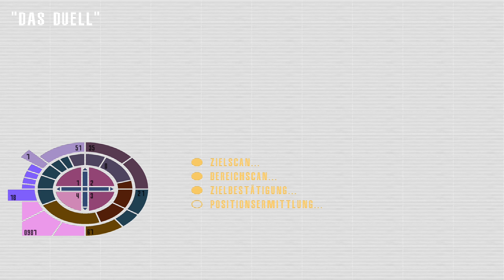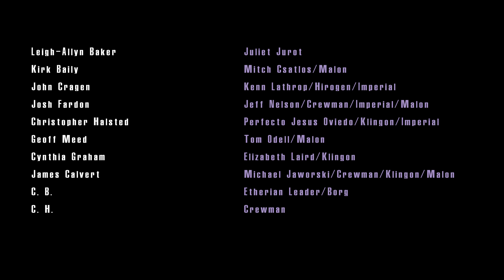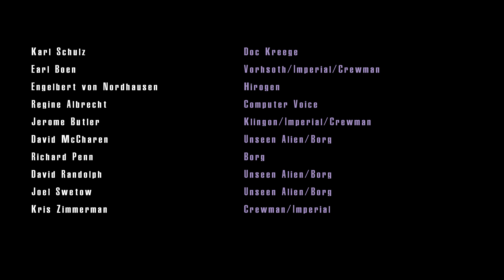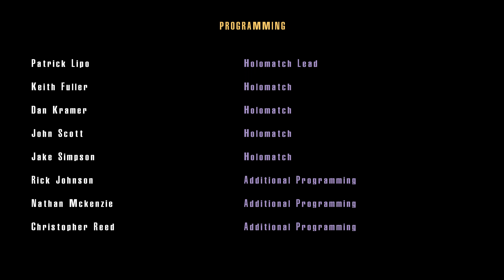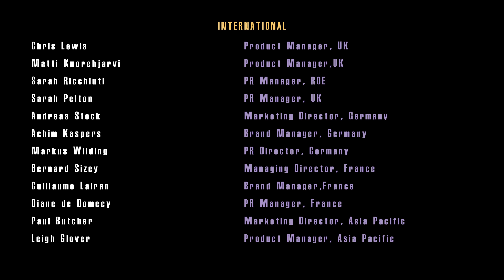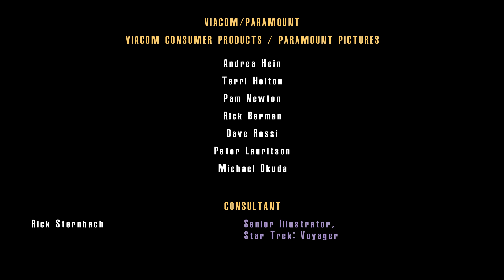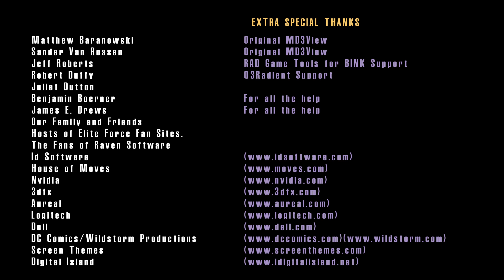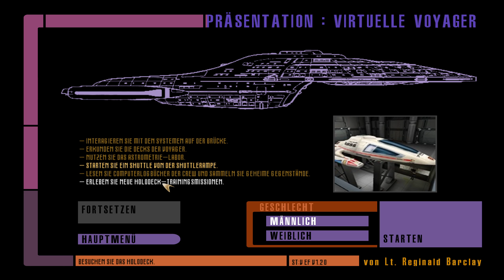Insubordination 🖖 STAR TREK: VOYAGER - ELITE FORCE #18 (ENDE) 🖖 Let's Play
► GOG: nein

► Steam: nein

Elite Force ist nicht der erste 3D-Action-Titel im Enterprise-Universum. Das grottenschlechte, quälend langsame "Star Trek: Generations" sowie das etwas trockene "Klingon Honor Guard" liegen Ihnen und uns noch heute schwer im Magen. Doch frohe Kunde - die Raven-Designer müssen "Half-Life" und die "Dark Project"-Titel exzessiv gespielt haben: Elite Force ist ungeheuer abwechslungsreich und besticht durch seine dichte Atmosphäre, die weit über die eines normalen 3D-Shooters hinaus geht. Dazu erweiterten die Raven-Jungs die eingekaufte "Quake 3 Arena"-Engine um das sogenannte Icarus-Skript-System, das für einen kräftigen Schuss Leben sorgt: Etliche Personen reden miteinander, reagieren auf Ihre Anwesenheit, helfen Ihnen oder bitten um Ihr Eingreifen. Ein Funkspruch während einer Aussenmission enthüllt neue Details, ein Kollege betritt nach kurzem Gespräch den Raum oder öffnet Ihnen eine Tür. In anderen Abschnitten schleichen Sie sich wie Meisterdieb Garrett an schlafenden Gegnern vorbei und belauschen patroullierende Wachen.
Gelegentlich stehen sogar Entscheidungen an: Wagen Sie einen Ego-Trip zur Befreiung eines Besatzungsmitglieds? Oder gehen Sie stur nach Befehl vor? Je nach Persönlichkeit reagieren Ihre Team-Mitglieder individuell auf Ihre Entscheidungen: die Scharfschützin Telsia Murphy ist eher kühl und zurückhaltend, der Sprengexperte Austin Chang ruhig und besonnen, die Feldmedizinerin Juliet Jurot kritisch und aufmüpfig. Der bolianische Feldtechniker Chell ist eher ängstlich und braucht öfter eine Aufmunterung.